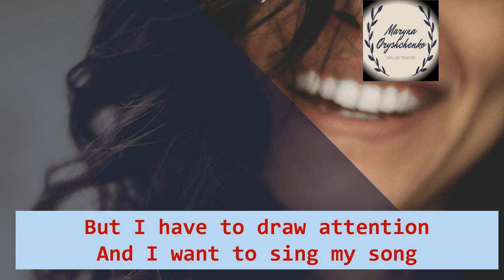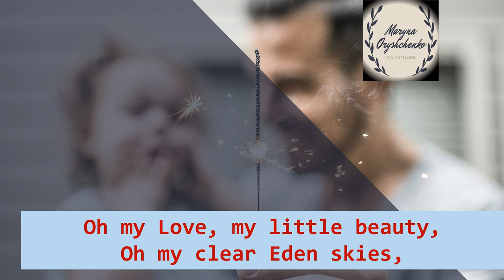Плач Єремії Лиш вона (English version)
🌸 My interpretation of a popular Ukrainian song😉

Some your pals will come to visit
Your apartment looked like prison.
You will drink some bitter seasoned wine.
They will bring you slender asters,
They will say that "life is charming"
So, life is cool, but not this time.

Chorus
Though she smiles, oh she smiles,
Hot tears filled her eyes.
And my Love is never tipsy
With a glass of seasoned wine.
But I have to draw attention
And I want to sing my song
Though none of you can help me
Overcome my sorrow long.

Verse II
'Cause I dare you, I dare,
I am mad about her hair,
I adore her naughty tender lips.
But it seems we aren't fated,
'Cause of distance, maybe lately,
We are separated by no means.

Chorus
Oh my Love, my little beauty,
Oh my clear Eden skies
But your image drives me crazy, Chasing me all days and nights.

Verse III
I adore her tender naughty lips.
We're separated by no means.

Chorus
Oh my dear little beauty,
But your image drives me crazy,
Chasing me all days and nights.